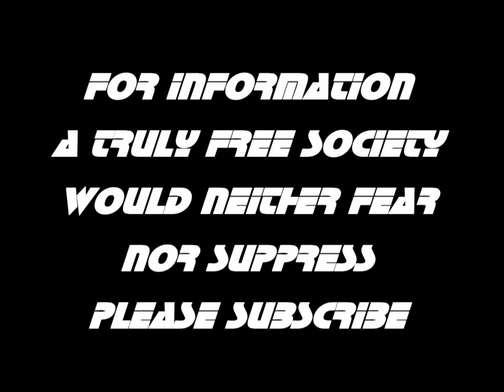US & BRITAIN MOST EVIL STATES - NOAM CHOMSKY (Short Version)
"If you want to rank evils...the United States and Britain are so far higher than anyone else, that we can put all the others to the side." - Noam Chomsky

Original Source:

Noam Chomsky on the war against ISIL | UpFront

8m:10s

Chomsky on the Cold War:

"On Moscow's side, the Cold War is illustrated by tanks in East Berlin, Budapest and Prague, and other coercive measures in the regions liberated by the Red Army from the Nazis, then held in thrall to the Kremlin; and the invasion of Afghanistan, the one case of Soviet military intervention well outside the historic invasion route from the West.

For the United States, the Cold War has been a history of worldwide
 subversion, aggression and state terrorism, with examples too numerous to mention.
In the West, it is commonly conceded well after the fact...that the threat of Soviet aggression was exaggerated...

Threats have regularly been concocted on the flimsiest of evidence and with marginal credibility at best."

Deterring Democracy, p.20-24

"The Soviet Union regularly offered support to targets of US subversion and attack, thus impeding the designs of the one truly global superpower.

Material support helped these enemies to survive...

Such Soviet involvement is regularly condemned as intolerable interference and expansionism, even aggression..."

Deterring Democracy, p.27